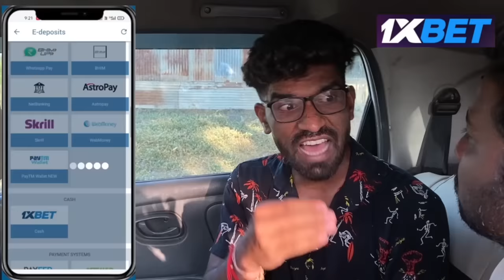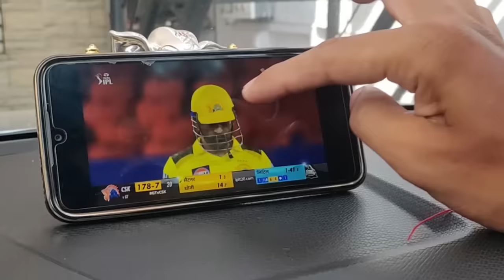IPL ANI SATTA | AKASH MUSALE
WRITTING | DIRECTION | EDIT
AKASH MUSALE

CAST
NILESH VAIRAGAR
SONU YAMJAL
AKASH MUSALE